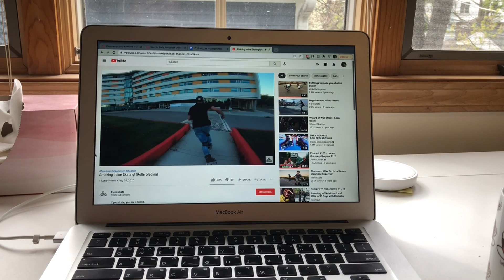Go - 2021 Greg Harris Film Festival Best Film Race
Made for the New Trier Greg Harris Film Race.